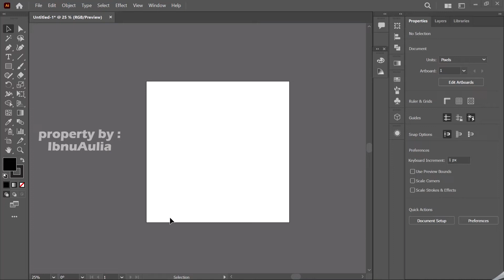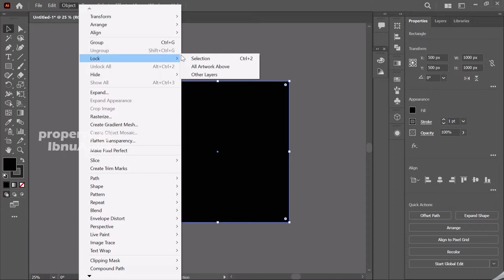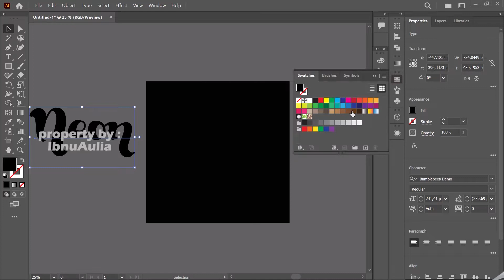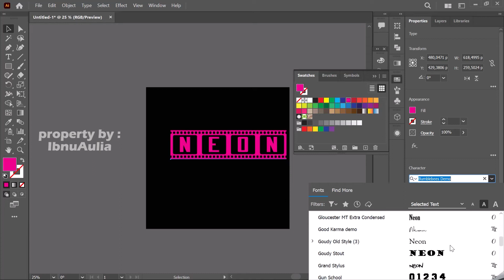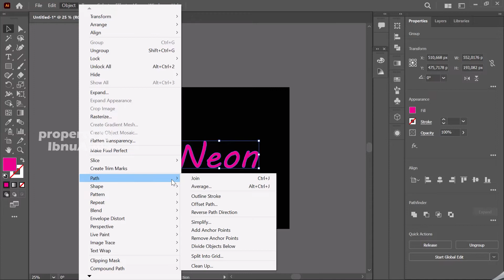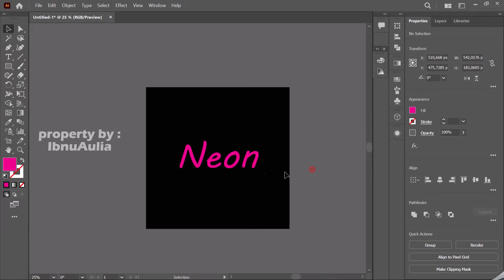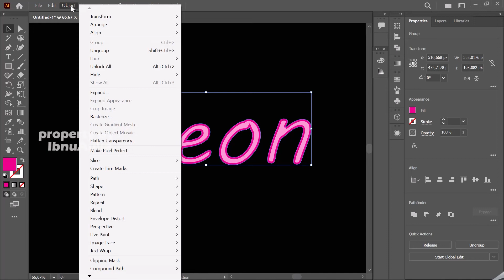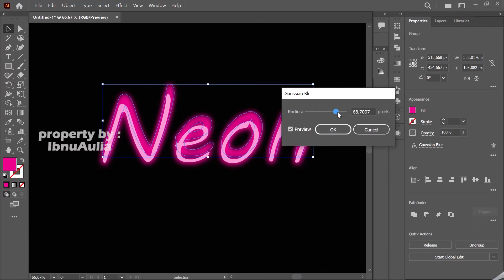Learn How to Create a Neon Text Effect in Adobe Illustrator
In this tutorial, we're going to learn how to create a neon text effect in Adobe Illustrator.